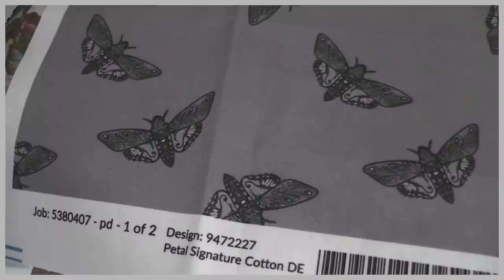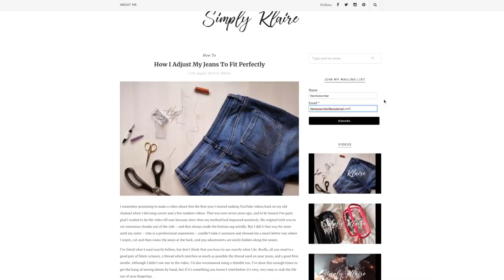A Moth Ate My Scarf, So I Sewed Moths Onto It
If you like my videos and want to be updated each time I upload a new video or blog post you can follow my mailing list

Get The First Snowflake by The Boy Least Likely

License ID: wjeBdvvdNy8